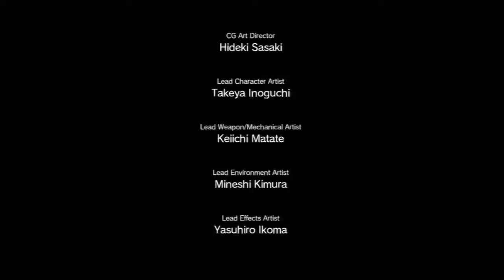Metal Gear Solid V: The Phantom Pain in Japanese - Episode 43: Shining Lights, Even In Death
For your viewing pleasure, Watch Metal Gear Solid V: The Phantom Pain in Japanese.